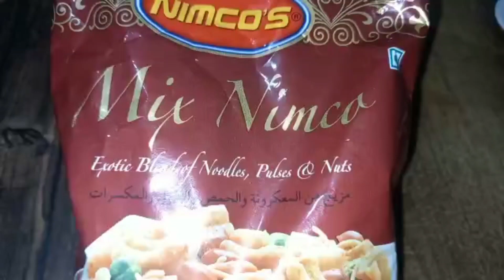Mix Nimco Chaat Recipe | Iftar Special Nimco Chaat Recipe | Street Food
Voice of food and fun is my channel
THANKYOU💖